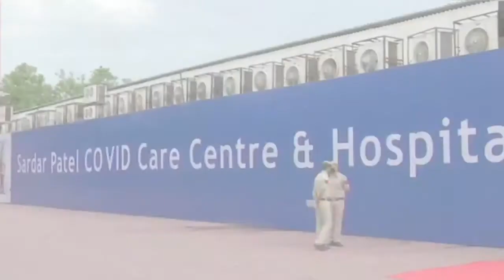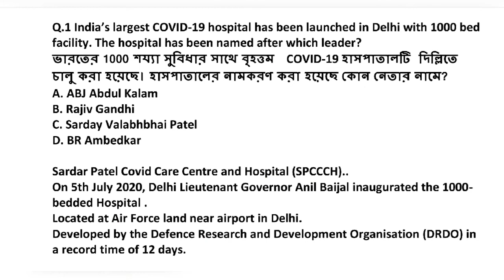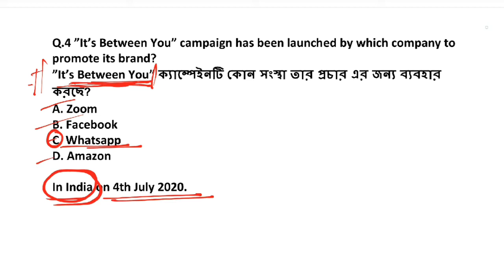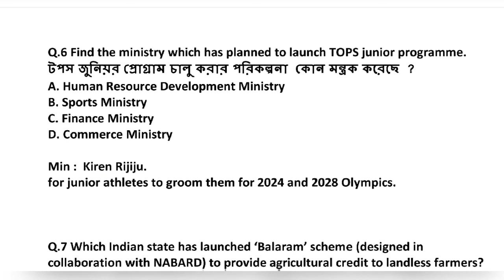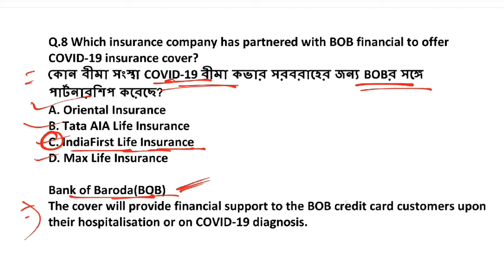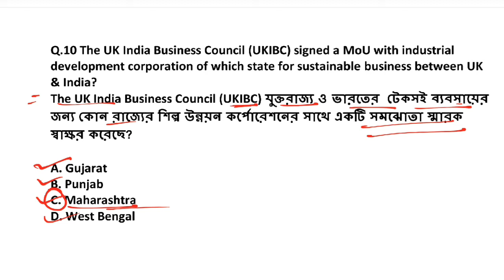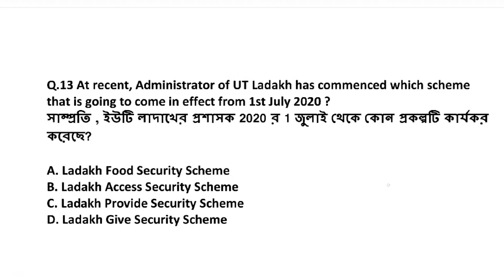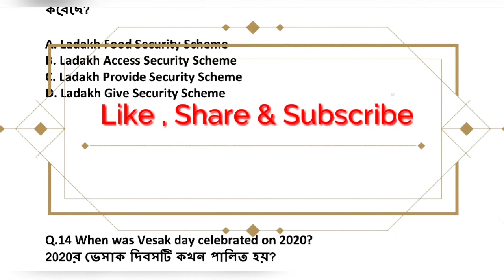7th July 2020|Daily Current Affairs in Bengali+English-কারেন্ট অ্যাফেয়ার্স|General Studies|⬇️PDF⬇️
Current Affairs in Bengali: 7 july 2020- এর কারেন্ট অ্যাফেয়ার্স